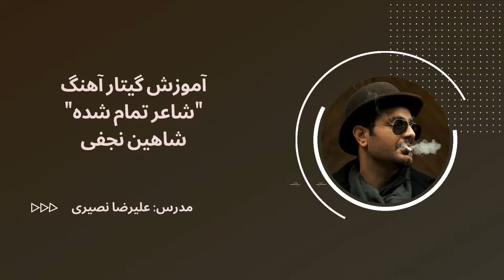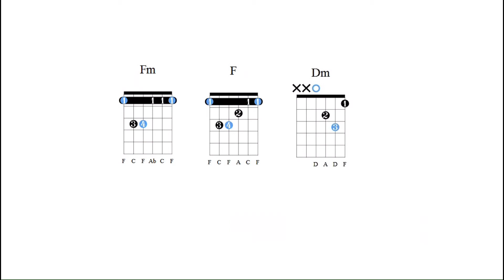آموزش گیتار آهنگ "شاعر تمام شده" از شاهین نجفی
سلام دوستان امیدواریم که خوب باشید، اهنگ های درخواستی تون رو همین پایین برامون بنویسید و ما هم سعی می کنیم تا آهنگ هایی که قبلا درخواست داده بودید رو آماه کنیم.

Vitriol The Band
Acoustic Guitar & Vocal: Alireza Nasiri
Electric guitar: Mohammadreza Nasiri

گروه ویتریول
گیتار آکوستیک و وکال: علیرضا نصیری
گیتار الکتریک: محمدرضا نصیری